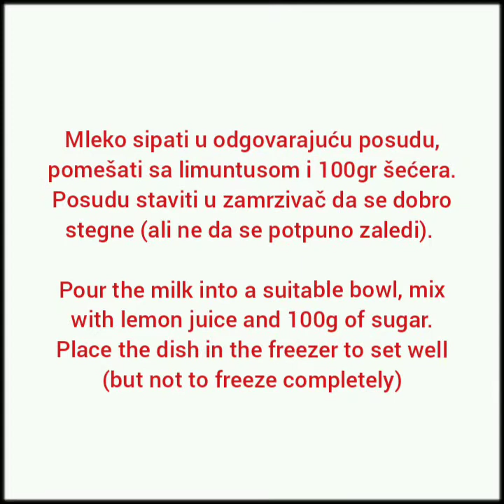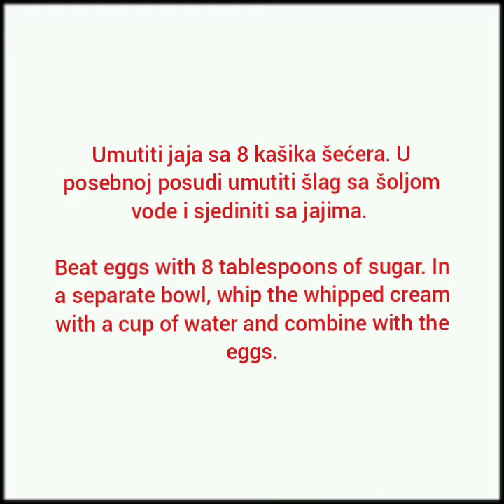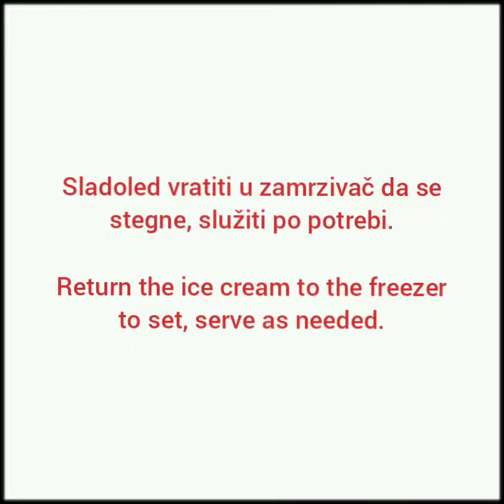Domaći sladoled - Homemade ice cream